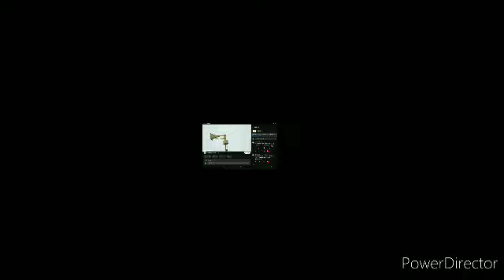Mississippi eas alarm glitched